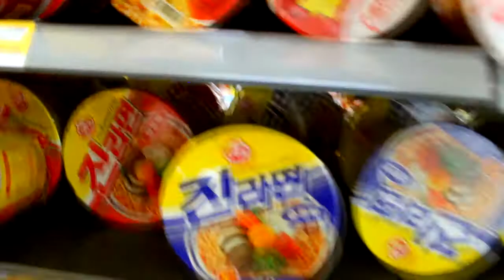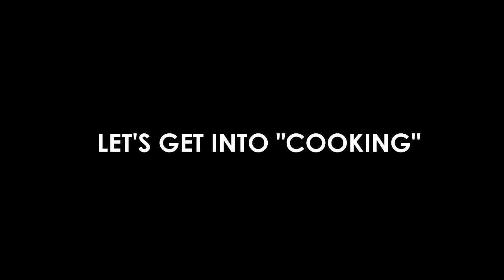Korean Convenience Store Tour | Tesstal in Korea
Hello there!
I've made this video a while back but only managed to put it up now hehe. I wanted to film this especially because korean cenvenience stores are really different from the western ones so - here you go. Our little 'With me' CS at our campus~~
Special thanks to Andrew and Ksenia :3

Hi everyone!!
We're Tesstal (Terez&Chrisstal from the Czech Republic) and we decided to vlog our South Korea journey! We actually got lucky and obtained a scholarship at Korean universities (each one different but hey, both are in Korea!) at the same time :3.
We might be a liiiitle bit (actually very much) awkward as this is our fisrt time ever vlogging. So bear with us pleaaase! :)